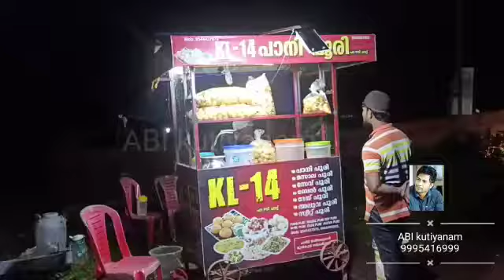കാസറഗോട്ടെ ഏറ്റവും വലിയ ഭക്ഷണ ഹബ്ബ് ഇവിടെയാണ്?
നായമാർമൂല മിനി ഗൾഫ് ആയി മാറുന്നു കാസറഗോട്ടെ ഏറ്റവും വലിയ ഭക്ഷണ ഹബ്ബ്
ഇവിടെയാണ്?